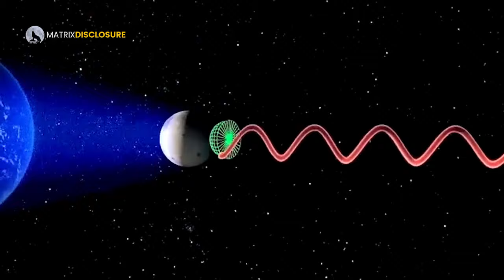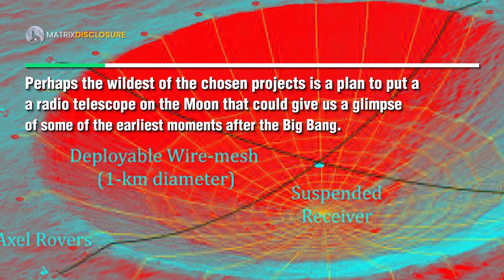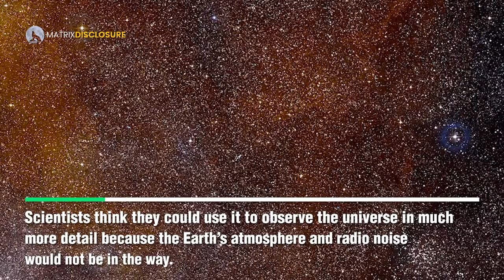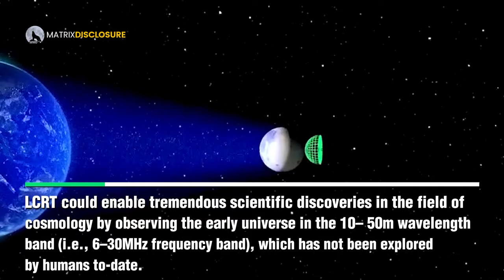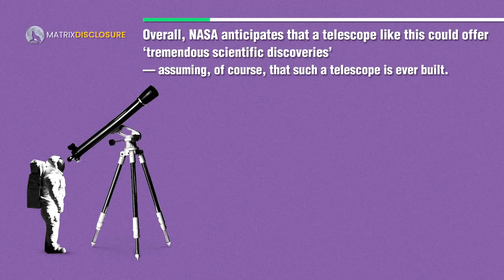Transforming Moon Into a Giant Radio Telescope | Researchers Plan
NASA wants to turn a moon crater into a giant telescope
Perhaps the wildest of the chosen projects is a plan to put a radio telescope on the Moon that could give us a glimpse of some of the earliest moments after the Big Bang.

NASA published a new scientific proposal that suggests a large lunar crater should be turned into a big radio telescope. There would be multiple benefits to having a radio telescope on the Moon, according to NASA, which says that orbiting and Earth-based telescopes are subjected to interference and more.

The crater telescope, if it ever proceeds to the point of being an actual project, would involve builder robots.

This ambitious plan that seeks to transform a crater on the far side of the Moon into a massive one-kilometre (3,281-foot) radio telescope. If it comes to fruition, that would be approximately twice the size of China’s recently opened FAST telescope, the world’s largest single-dish radio telescope. And almost certainly a whole lot more challenging to create.

Before we can even think about that, NASA would need to officially approve the project for further development. The grant program that awarded funding for the project is intended to nurture “visionary ideas that could transform future NASA missions” with new concepts. However, for now, Bandyopadhyay stressed that “LCRT isn’t currently a NASA mission.”

After that would come the challenging task of making the radio telescope a reality. This would involve using moon rovers to install a wire mesh inside a lunar crater. A suspended receiver would also have to be put into place in the centre of the crater.
All of this could reportedly be automated with no humans having to be directly involved on the moon’s surface.